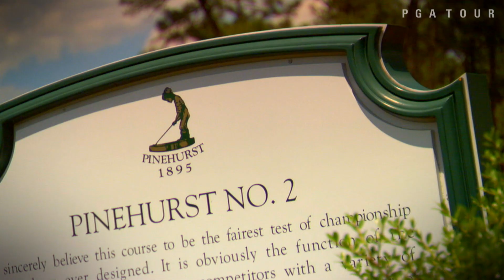FedExCup Player Advantage: March 30, 2014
The first half of the 2014 FedExCup season has been an American domination, as we learn is this edition of FedExCup Player Advantage. .